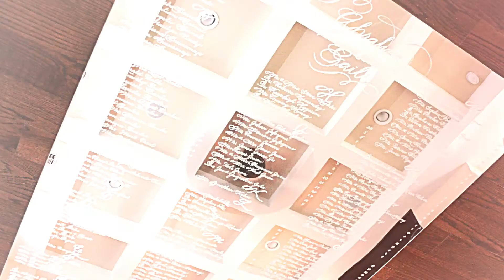Mirror Seating Chart Houston Calligraphy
Houston Calligraphy - Mirror Seating Chart